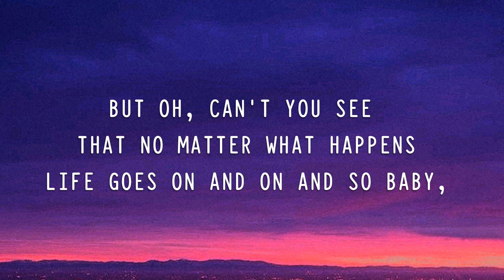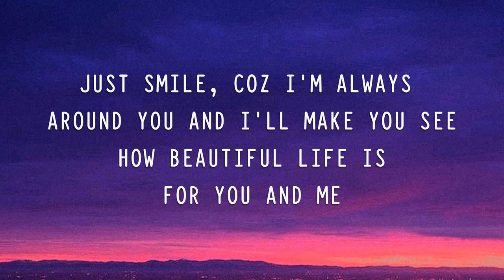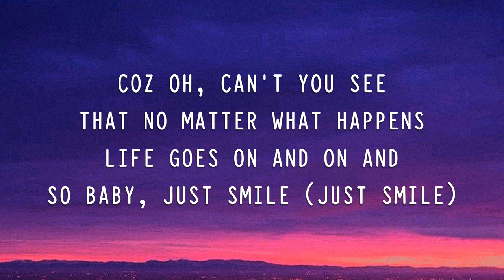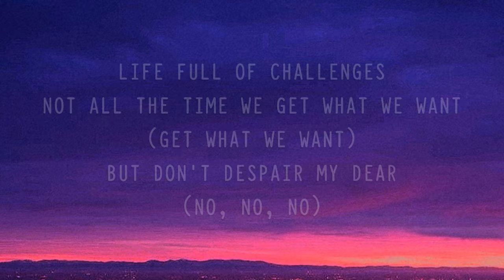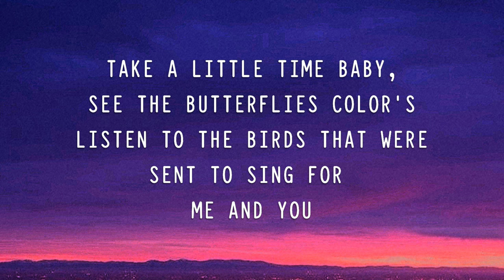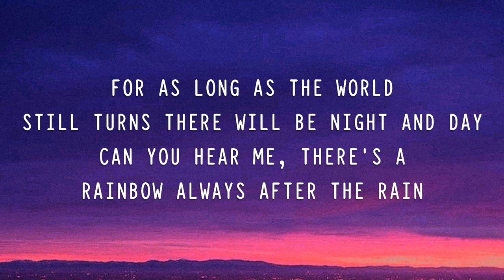Michael Pangilinan - Rainbow (Lyrics)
Michael Pangilinan perform Rainbow by South Border on Wish107.5 Bus Last Nov. 8, 2019